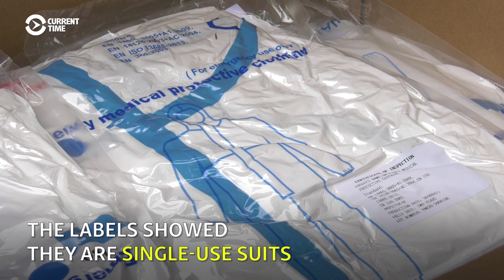COVID-19 Exposes Funding Crisis In Ukraine's Hospitals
COVID-19 is exposing acute funding shortages in Ukraine's health service. In Kharkiv, a public hospital is mostly relying on private donations and patients are paying for medicines that are supposed to be free.